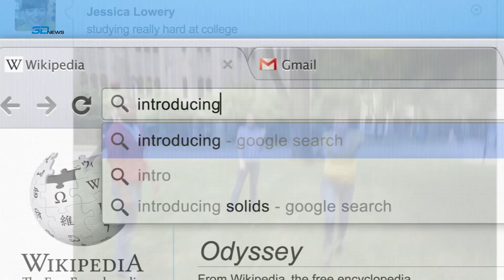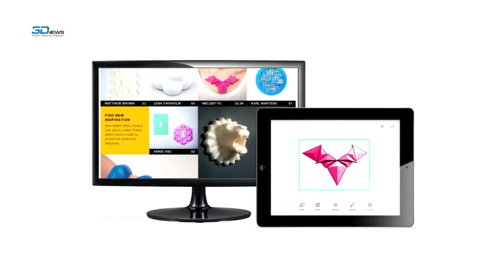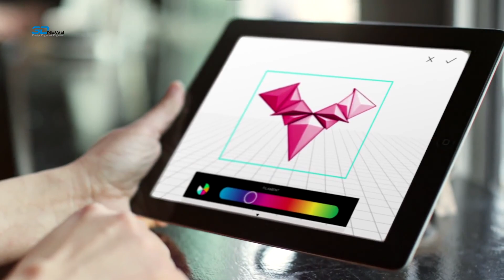3DNews Daily: 5 июня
Здравствуйте, друзья!

- Как доктор Осьминог
- 3D принтер для всех